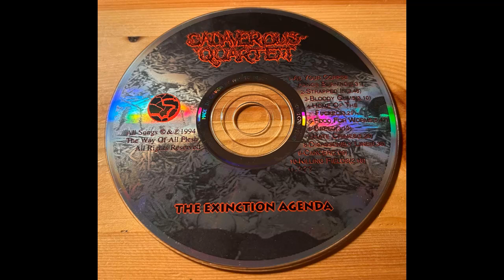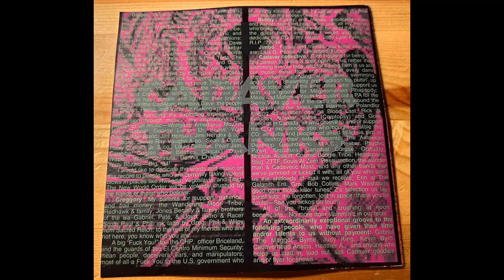Cadaverous Quartet - The Extinction Agenda (1994)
Cadaverous Quartet were a Brutal Death Metal Band from Tucson, USA.

I Don't have infos about the born and death of the band, but they released 2 Demos and 1 Full Lenght, and in 2022 a Cd compilation with all their Works.

This is their Whole Full Lenght, released in 1994 and called "The Extinction Agenda".

Tracklist:

1- As your Corpse Hangs Burning
2- Strapped In
3- Bloody Gums
4- Home of the Fucked
5- Food for Worms
6- Breed
7- Hate Crimes
8- Disassembly Line
9- Cancer
10- Killing Fields
11- ???